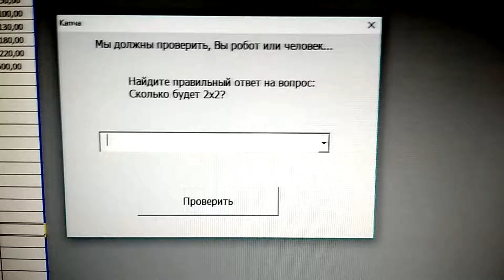Интересная капча в Excel 2010, написанная на языке программирования VBA. Шутка программистов. #4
Никогда не видел такой капчи! Снял на смартфон, когда увидел такую юморную капчу! Шутка была написана на Visual Basic for Applications — язык программирования для Excel 2010